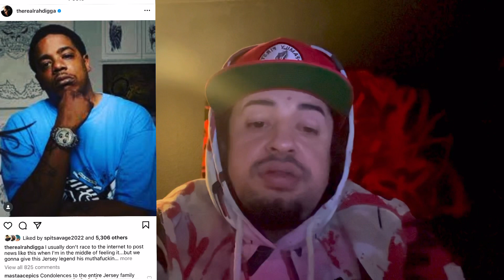The Artifacts Rapper Tame One has passed away at 52 🙏🏽 New Jersey Legend 🙏🏽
New Jersey Legend Tame One aka TamerDizzle of The Artifacts has passed away at 52. Cause of death is still unknown but his passing was confirmed by Ra Digga of the Outsidaz via Instagram. Prayers out to his family & friends, El Da Sensei, Cage, Weathermen Crew, Redman, New Jersey & all of the Hip Hop Community that is mourning the loss of a Legend!!

Tame One